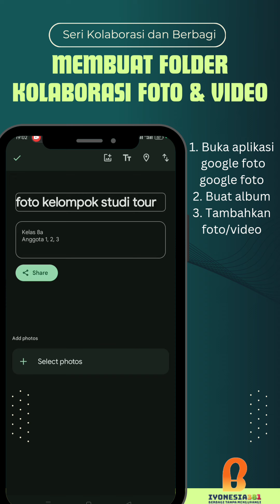Mudah Membuat Folder Kolaborasi Foto dan Video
berbagi foto dan video dengan mudah, tidak perlu lagi kirim di grup wasap...apalagi simpan di hape.
dengan ini semua tersimpan di cloud, drive. bisa ambil dan nambah kapan pun dimana pun.